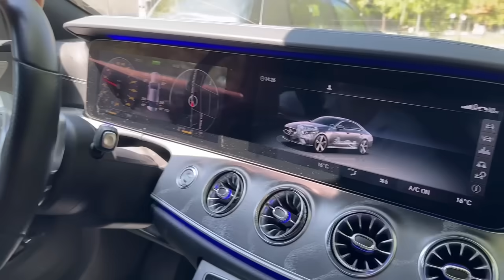DOSAO MI JE NA KUCU *KRIMINAL*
Zelis biti finansijski sposoban prateci moje tikete javi se na :
  / flex_team_n1